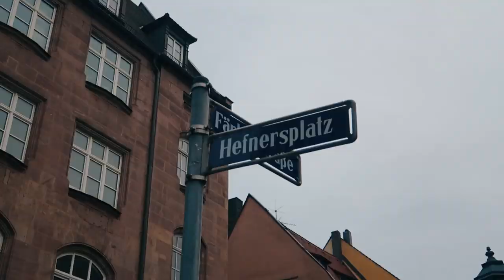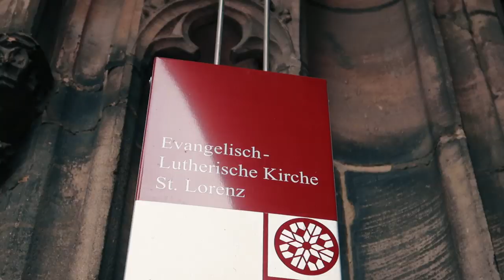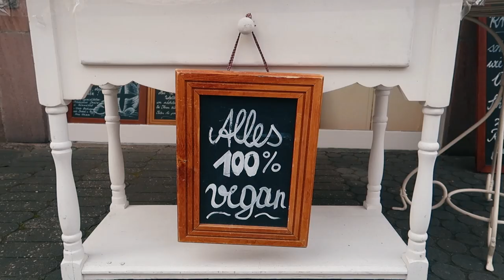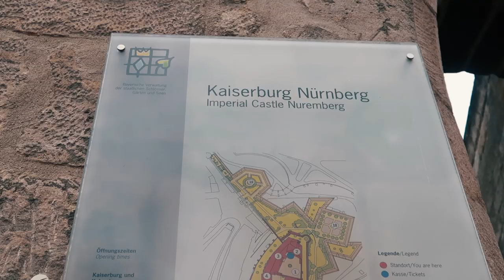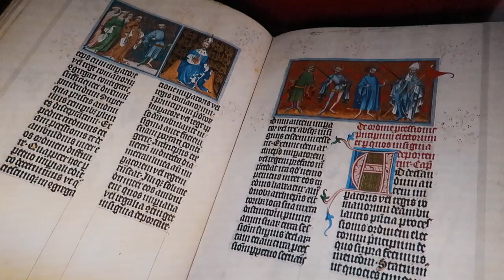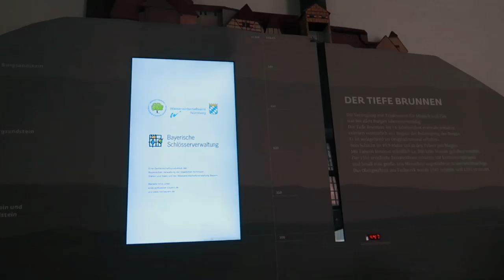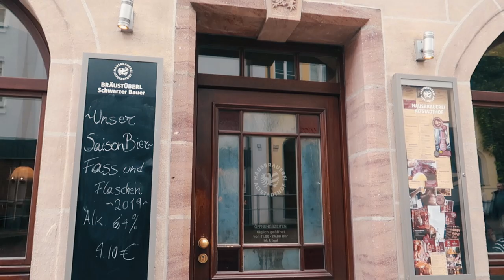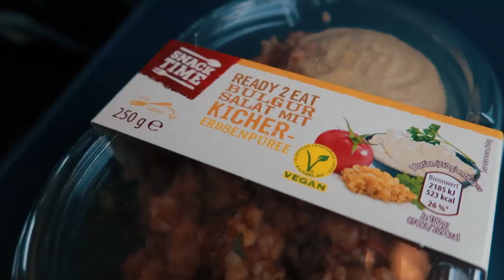NUREMBERG: A cidade Medieval da Alemanha! | Mi Alves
Visitei Nuremberg, a cidade do Natal, da Faber Castel, uma das mais importantes durante a Segunda Guerra Mundial e também, a cidade medieval mais lindinha da Alemanha.